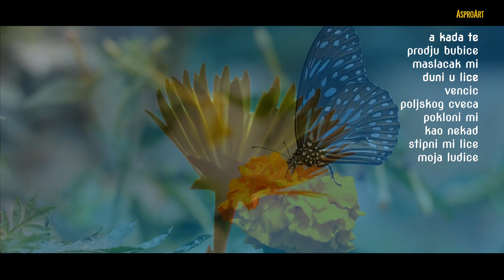Javi se - Moja Ludice...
Imaš lepu kosu
mazim je,
nemaš luda kola
kriza je,
imaš nežne usne
ljubim te,
ljubim, ljubim, ljubim te...

Imam lepe noge
šetaj me,
nemas vi,ka love
mazi me,
imas divne oči,
volim me,
voli, voli, voli me...

A kada te prodju bubice,
maslačak mi duni u lice,
venčić poljskog cveća
pokloni mi, moja ludice,
kao nekad štipni mi lice.
moja ludice...

Javi se ludo moje,
oživimo oboje,
krenimo još dalje,
tamo gde nas sudbina šalje.

Venčić poljskog cveća
kao nekad štipni lice
moja ludice.

javi se,  javi se, javi se
moja ludice.

zavedeno u Sokoj-u.
Muzika i text Z. Godjevac
zavedeno u Sokoj-u
Aranzman: Walker
C) 2019/7